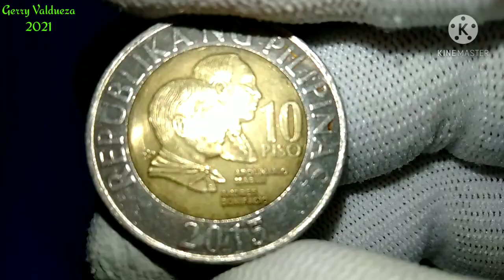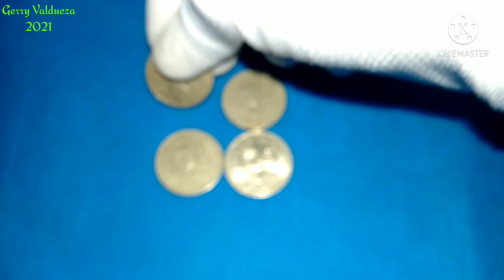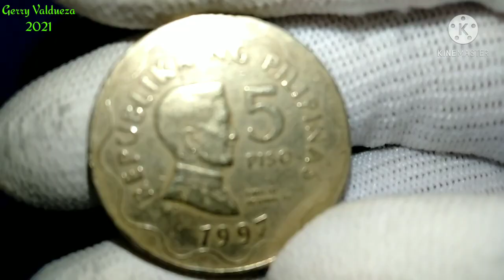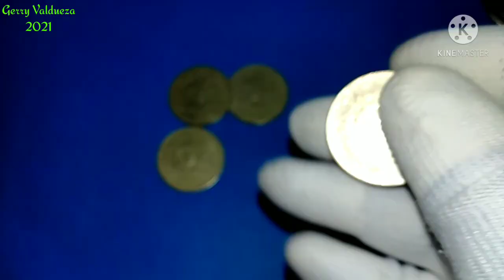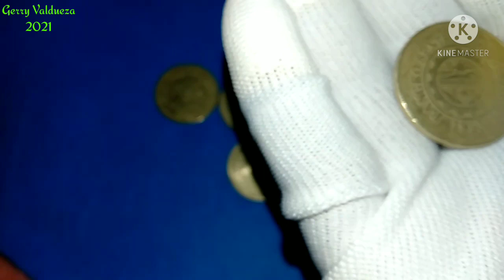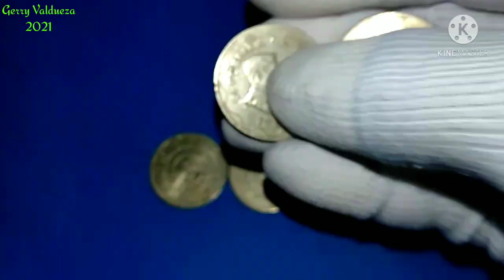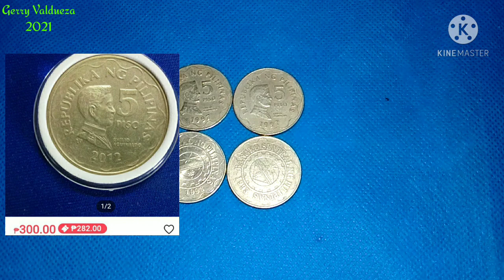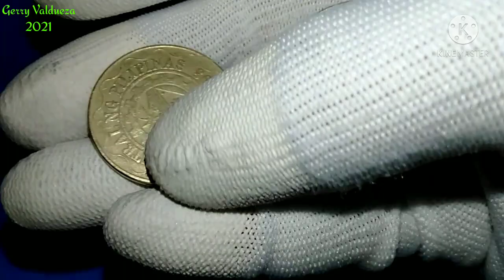1997 No Mintmark/with Mintmark /2013 Die II-III 5 Piso bsp series.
Kunting Kaalaman Sa ating 5 Piso no Mintmark with Mintmark 2012 die II- III Ang pagkakaiba nila.